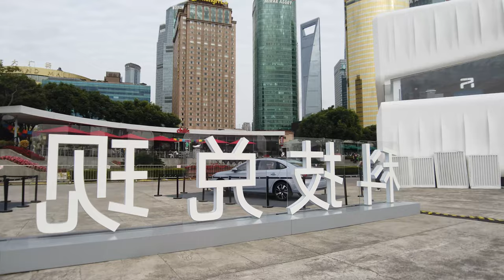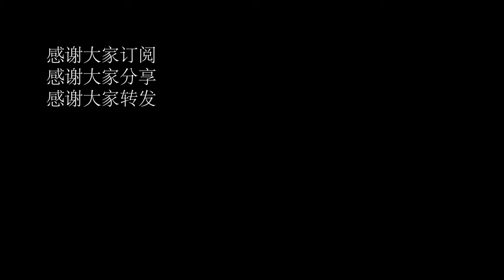【4k】Walk shanghai\陆家嘴、北滨江\漫步在上海\Walk china\ SHANGHAI STREET \上海の街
我将很高兴，这将是继续下去的动力！